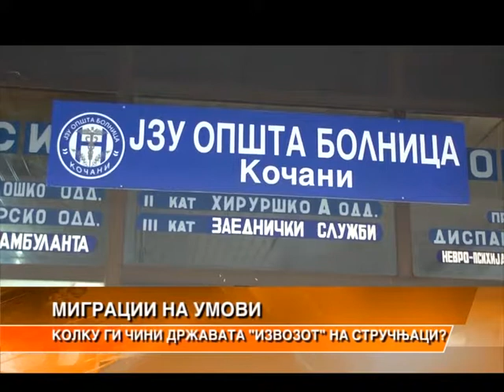Колку ги чини државата извозот на стручњаци?